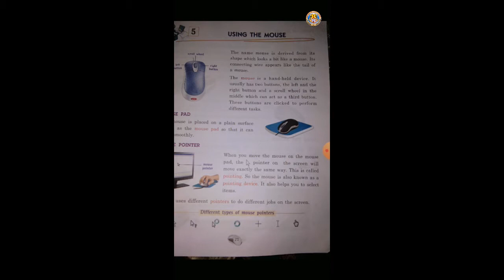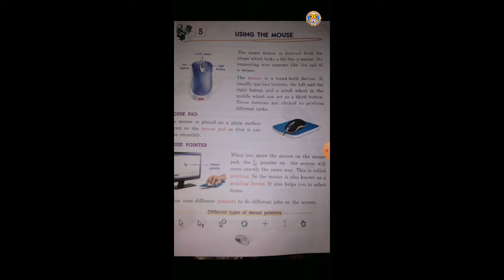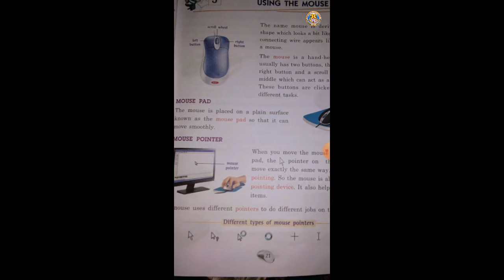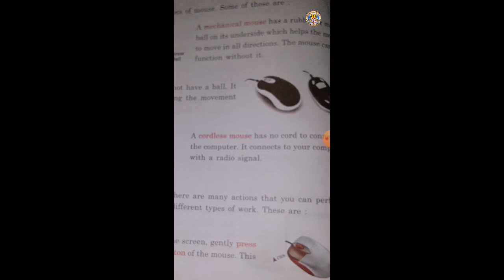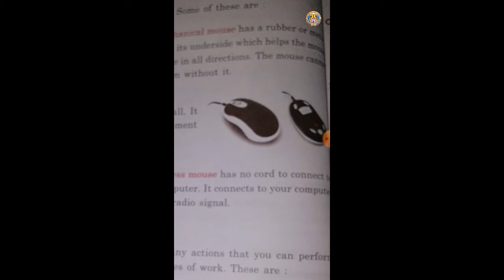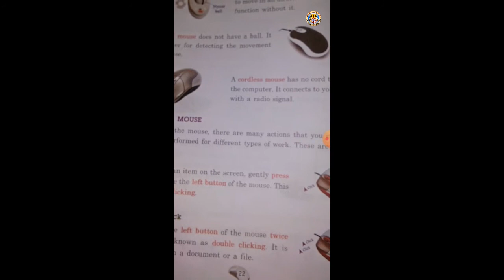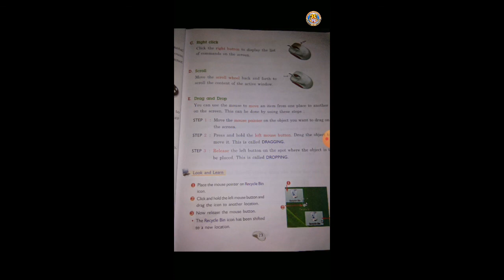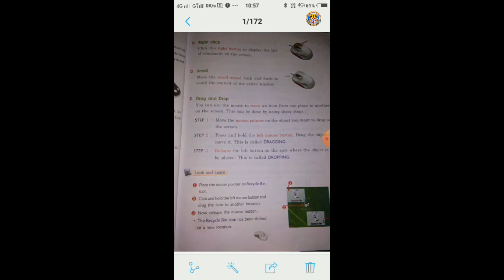Class 3 Sub Computer Lesson 5 By Mrs Babita